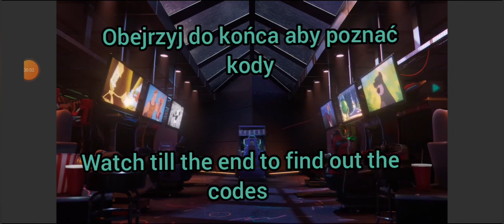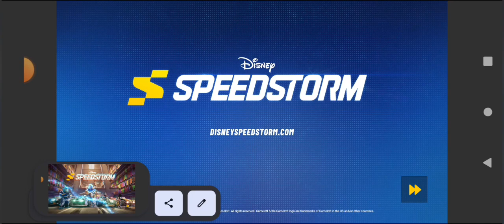Zagrajmy w Disney Speedstorm Mobile Android Gameplay + Redeem Code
Super Gameplaye:
Super Gameplays: